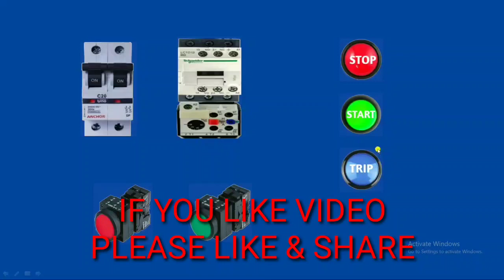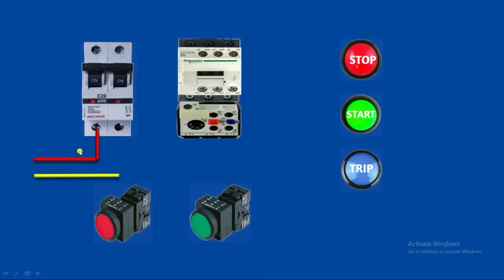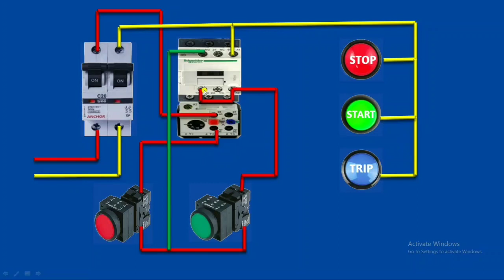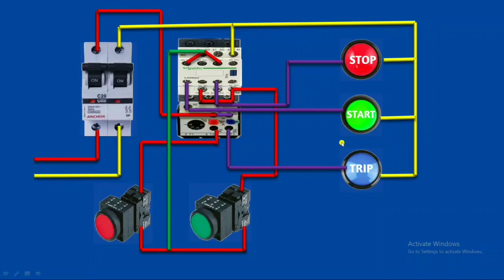DOL STARTER CONTROL WIRING CONNECTION & START, STOP, TRIP INDICATOR WIRING CONNECTION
Dol starter connection & on ,off trip lamp connection in motor starter

In this video we explain dol starter on off trip indicator connection.
When our motor is run so its essential to know when our motor on, off or trip for better performance of motor so we explain this connection in this video

For on indicator we use auxiliary block nc point and for on indicator connection we use auxiliary block no point
And for trip indicator connection we use thermal overload relay no point
We explain this topic very easily in this video for more information just watch and leatn